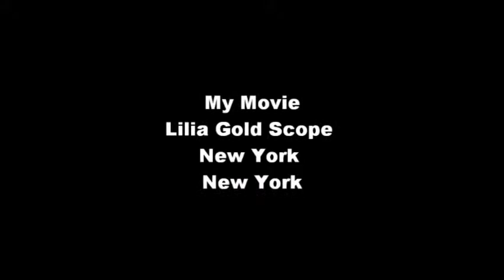My Movie Lilia Gold Scope in New York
...Gold Scope Road is filled with Market Interactions, Art & Design...The latest in New York... Welcome to New York Lilia Gold Scope Owner & Marketing Specialist since 1995...